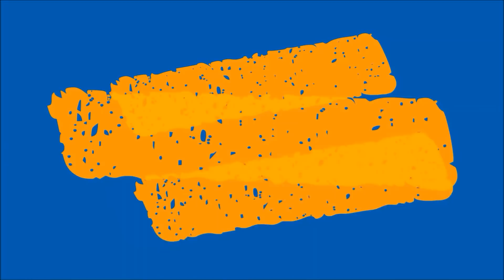बाबू वाणी आणि बागवे मास्तर । सर्वोत्तम केतकर । कोकणातल्या कथा । मराठी कथाकथन | sarvottam ketkar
बाबू वाणी आणि बागवे मास्तर । (सर्वोत्तम केतकर) । sarvottam ketkar । गोष्ट चॅनल

सत्य हे कल्पनेपेक्षाही अदभुत असतं याचा प्रत्यय आयुष्यात अनेकदा आपल्या सर्वांना येत असतो. याच पृष्ठभूमीवर आजूबाजूला घडलेल्या अनेक सत्य आणि तितक्याच विलक्षण कथा या चॅनल वरून आपल्या सर्वांसाठी प्रसारीत केल्या जातात. या कथा मधील सर्व घटना निखळ सत्य असून बहुतांशी मूळ व्यक्तींची नावे ही तीच आहेत, अर्थात काही अपवाद वगळता.

मनामनाला जोडणारी साधी सुलभ असते ती गोष्ट. कथा आणि गोष्ट यामध्ये हाच फरक आहे. कथा म्हटलं की त्याला आकृतीबंध, साहित्यिक मूल्य अशा अनेक बाबींना सामोरे जावे लागते. या उलट गोष्ट म्हणजे या हृदयीचे त्या हृदयी. अशाच वेगवेगळ्या गोष्टींना उजाळा देणारा हा चॅनल.

Truth is stranger than fiction, and it’s always experienced by all of us. This channel narrates stories based on same line, which includes true incidents of excellent thought process by people around us. All the characters described in stories are real and almost in all cases even names are not changed, except in few cases where it was very much necessary.